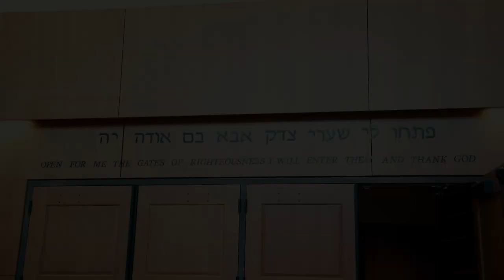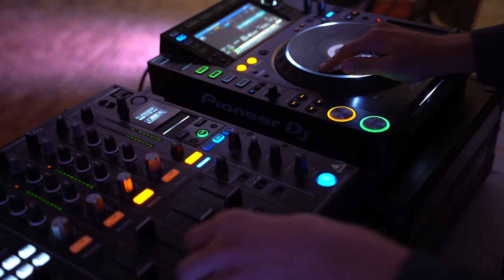Avrami & Devorah - Wedding Day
Denver, Colorado Wedding